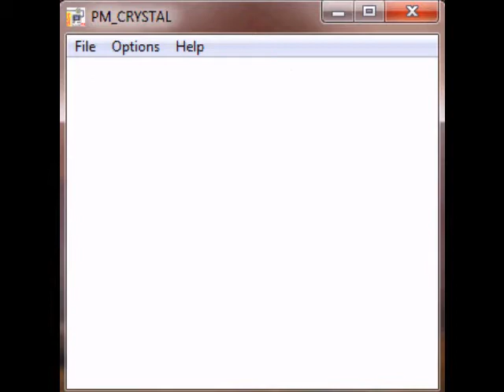Pokemon Crystal Walkthrough - Pryce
READ DESCRIPTION!!!

This is going to be a short boss/event only playthrough of Pokemon Crystal I decided to record for three reasons:

1. I love the game and want to show it off.
2. I will update it regularly and won't get sick of recording it since it's only bosses.
3. Since I usually speed up the game, recording it will make me relax and enjoy the game.

Also, I was playing this side-by-side with Pokemon Gold, since both teams had an evolutionary trade I've wanted to use. I also wanted to use two different teams.

Pryce: Very underleveled at this point in the game. HE should've been 6th gym leader, not 7th. Anyway, grass types have fun, and ironically, only one of his pokemon are weak to fire types.

HG/SS Pryce: Higher leveled, but still has the same disappointing team...